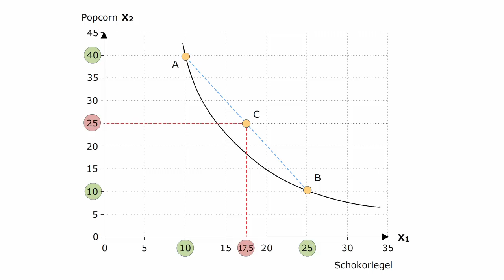Volkswirtschaftslehre - Konvexität der Indifferenzkurve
Die Konvexität der Präferenzen ist äußerst plausibel. Güter sind nicht nur austauschbar, sondern sie ergänzen sich auch gegenseitig. Deshalb streben wir eine ausgewogene Zusammensetzung unseres Warenkorbes an und werden diese einem zu einseitigen Konsum der Güter in der Regel vorziehen. Dies gilt umso eher, je mehr unterschiedliche Güter in die Alternativen eingehen. Auf enge Teilmengen der Güter bezogen, kann es allerdings auch möglich sein, dass nur die Austauschbarkeit (Substitution) oder nur die gegenseitige Ergänzung (Komplementarität) eine Rolle spielt.